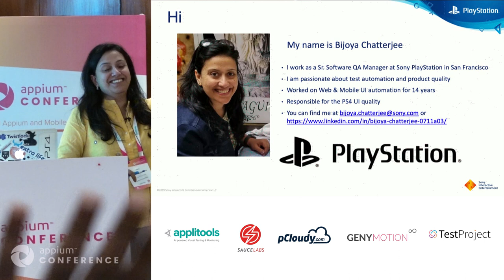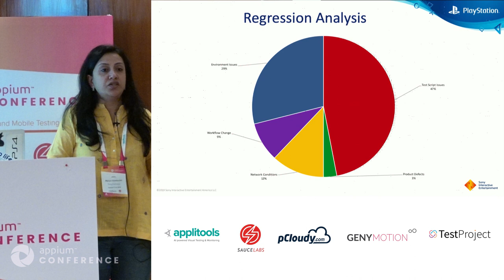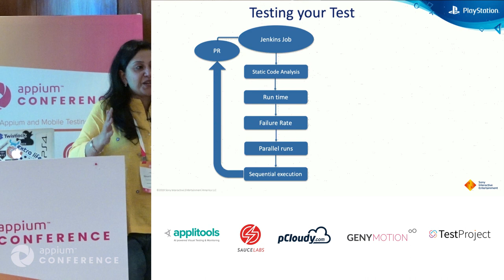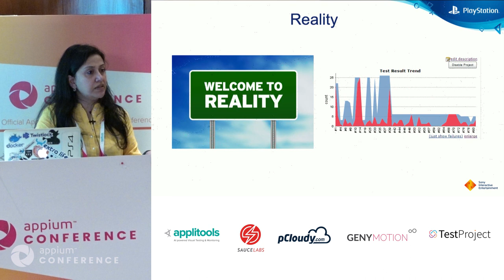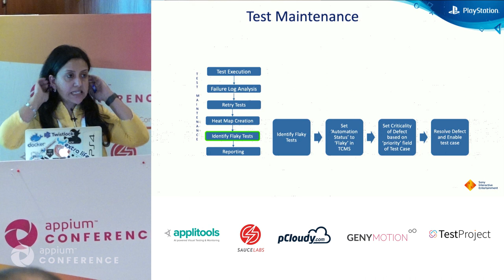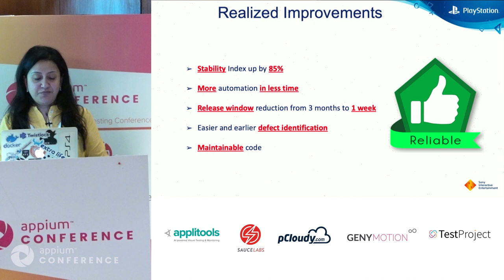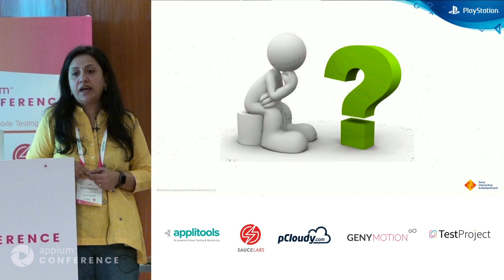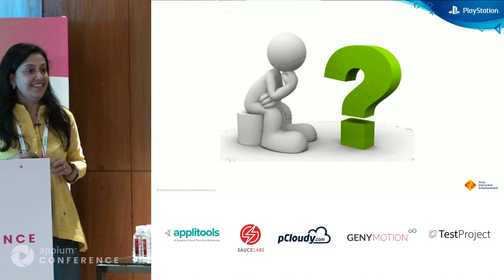Trust Issues With UI Automation by Bijoya Chatterjee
UI Test Automation is notorious for stability issues. UI automation is almost synonymous with "Flaky Test". We discuss taking a proactive strategy towards test automation flakiness as opposed to a reactive approach where we look at failures and then decide the course of action. How can we in the test automation community use and develop tools that helps eliminate flakiness and also identifies flaky tests before they are not just run but even before they are merged. How do we create these tools in a service model that plugs into our Continuous Integration pipelines?